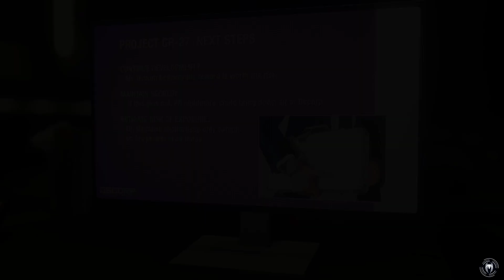SPIDER-MAN REMASTERED PC Walkthrough Gameplay Part 15 - NORMAN OSBORN (Marvel's Spider-Man)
PC Spider-Man Remastered Walkthrough Gameplay Part 15 includes a PC Review, Intro and PC Campaign Mission 15 for Marvel's Spider-Man Remastered on PC, PS5 and PlayStation 5. My Full Game Marvel's Spider-Man Remastered PC Walkthrough Gameplay will include a Review, Story Missions, Cut Scenes, Cinematics, Suits, Peter Parker, Miles Morales, Finn, Tinkerer, All Campaign Missions, Bosses, Skills with the Full Story until the Ending of the Single Player Campaign.